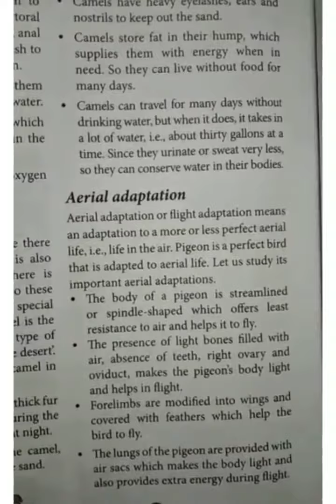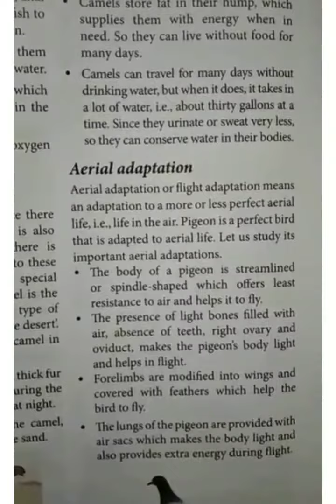Class 6 biology adaptation part4